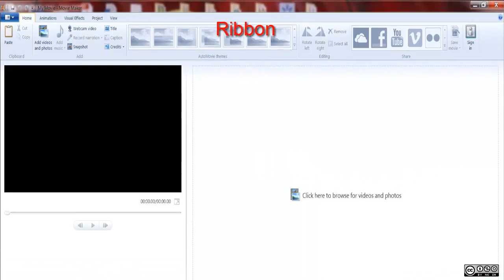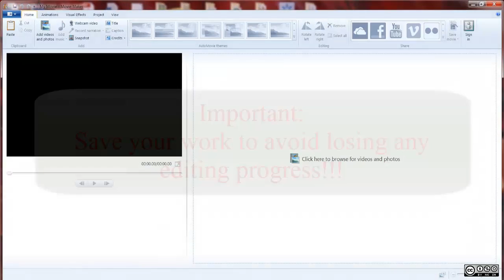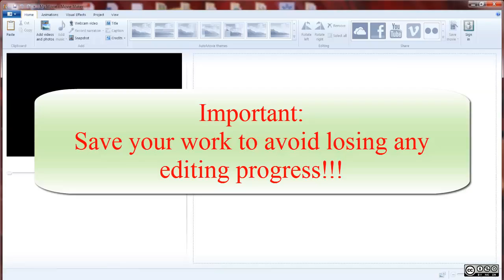Part 1: Introduction to Movie Maker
This video will provide you with some advantages of using Windows Movie Maker.  You will also learn about the basic features.